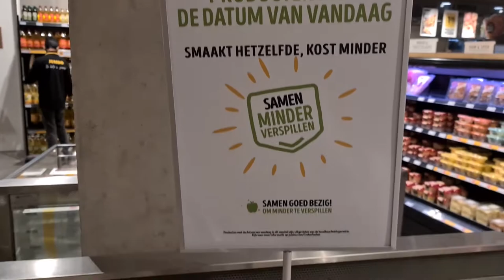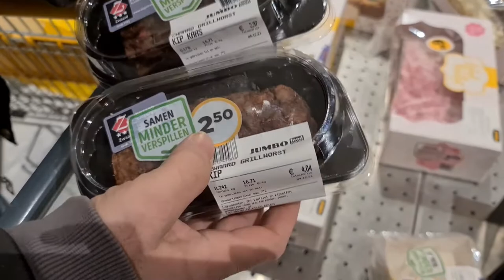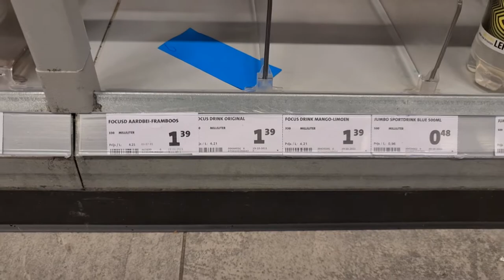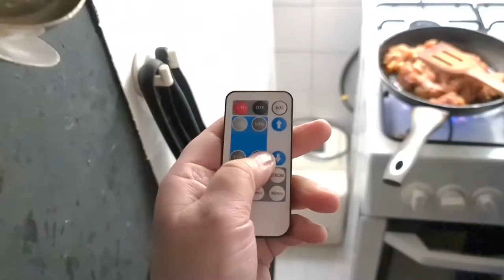Cadeau gekregen | ergens parkeren waar het NIET mag